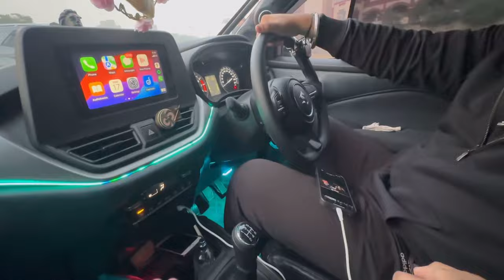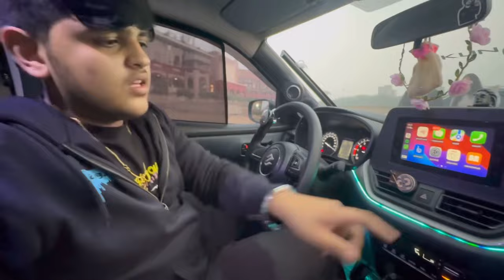BALENO 2023 Fully Modified🔥18Inch Alloy Nardo Grey Wrap😲-Mirza Vlogsss🚀